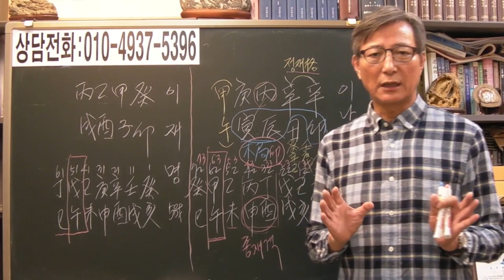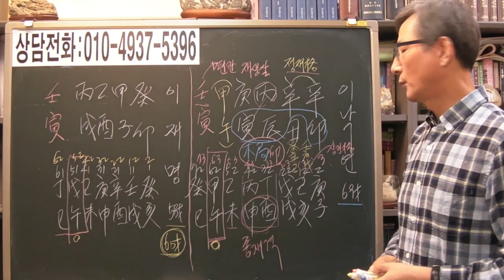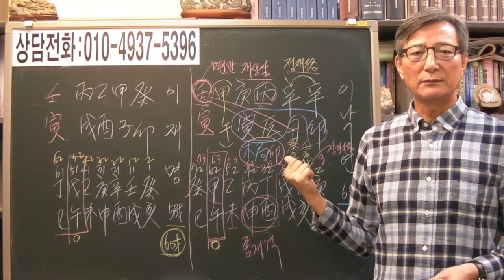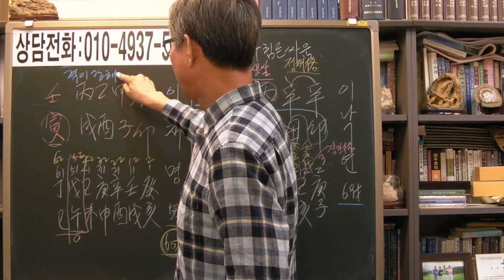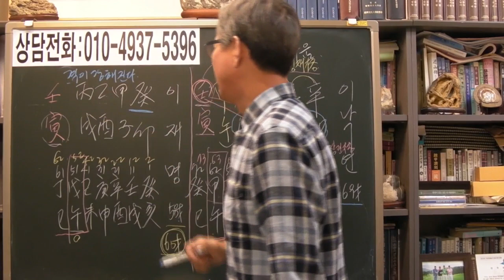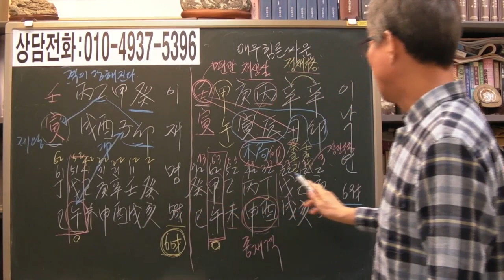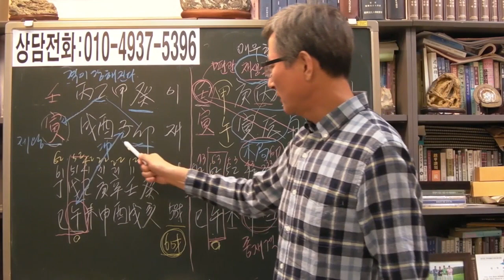이낙연VS이재명 민주당 대선후보는 누구? [안국준 사주 통변 160]